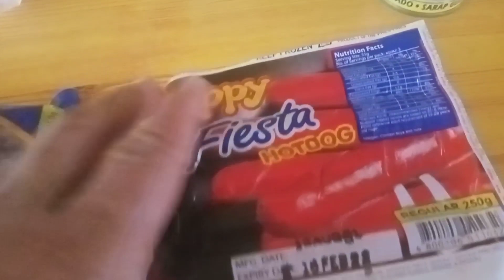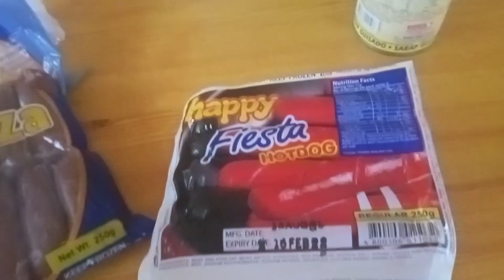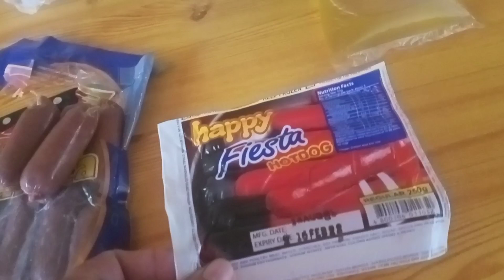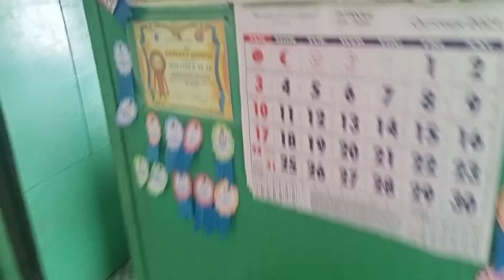Pagaling muna c katropa 🙏🙏🙏💖✨...